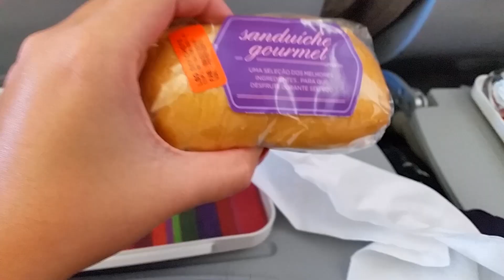Quindim de avião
Nesse primeiro dia de vlog, levamos vocês ao Chile. Na verdade, esse vlog mostra mais nossas aventuras nos aeroportos do Brasil.
O restaurante mencionado onde "almoçamos" as 9h10 da manhã chama-se Carl's Jr. e está localizado tanto na parte exterior como na parte interior do terminal 3. Tem bons hamburgueres, mas, na minha opinão, não vale o preço.
A música mencionada é Someone Like You (Adele Cover) - Ice Nine Kills, se quiserem ouví-la aqui está o